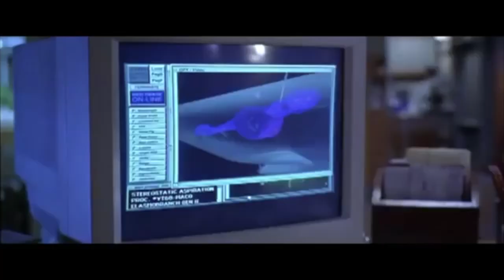Top 10 Non-Fictional Animal Attack Movies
Here we list you the top 10 Animal attack movies that are engaging and popular for decades.